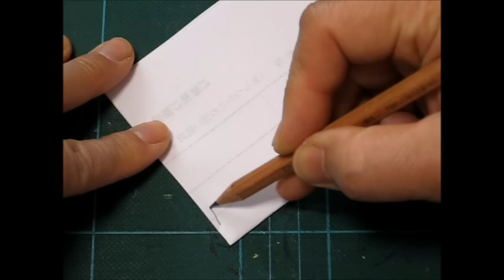kimie gangiの壁面掲示「不織布で作る紫陽花」 Hydrangea made from non-woven fabric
花束などを包むときに使う不織布で簡単に作れるアジサイです。たくさん作って壁面を覆うと梅雨の季節にピッタリの素敵な壁面掲示ができます。
壁に画びょうで貼ってもよし、裏にゴム磁石を付けてホワイトボード等に貼ってもよし...。場所を選びません。
はがして１年間ぺちゃんこにして収納でき、貼るとまたふわっとした感じが戻るのも毎年咲くアジサイのように嬉しいものです。
葉っぱの作り方は下記のURLからどうぞ。